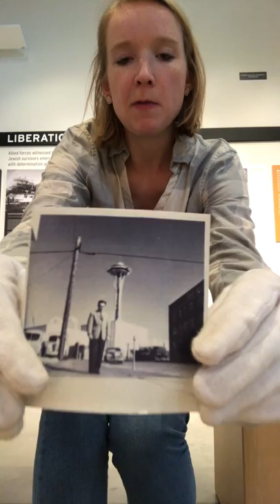Julia shows a photo of Heinz Schwarz at the Space Needle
Holocaust survivor Heinz Schwarz fled Germany for Shanghai and settled in Seattle after the war. Julia, Education Resource Coordinator at the Holocaust Center for Humanity, describes a photo of Heinz visiting Seattle's Space Needle in the 1960s, shortly after it opened.